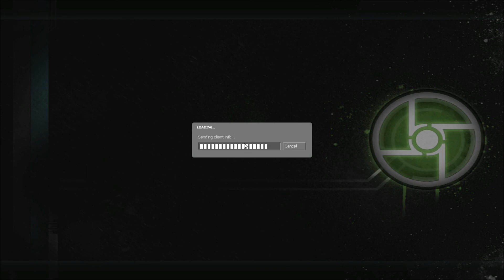Half-Life 2 Synergy with Aiden, Evil, and Seph - Part 14: SHOTGUNS!!!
SHOTGUNS!